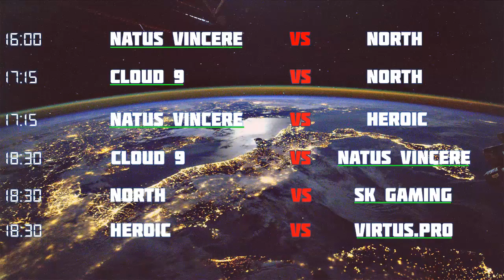Predykcje Betów CS:GO 18+ | IEM Katowice 2017 | Dzień 2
Użyte Loga:
Intel Extreme Masters
ESL
Scena z meczu Virtus Pro vs Ninjas in Pyjamas
O mnie:
Siemano mam na imię Dominik, mam 18 lat gram w gry komputerowe poza tym lubię grać w piłkę nożna. Zazwyczaj jestem spokojny i wytrenowany psychiczny na wszelkich rodzaju graczy.
PC SPEC:
Procesor: Intel Core i5 6600k
Płyta Główna: Asus H170M-E D3 DDR3
Karta Graficzna: MSI GTX 970 4GB
Dysk SSD: HyperX ____
Dysk HDD: 1TB
Monitor: XL2411 144hz
Myszka: Zowie EC-2
Klawiatura: Tracer Mecano
Podkładka: A4tech X7
Słuchawki:Sharkoon shark zone h30

O mnie:
Siemano mam na imię Dominik, mam 17 lat gram w gry komputerowe poza tym lubię grać w piłkę nożna. Zazwyczaj jestem spokojny i wytrenowany psychiczny na wszelkich rodzaju graczy.
PC SPEC:
Dysk SSD: HyperX ____
Dysk HDD: 1TB
Monitor: XL2411 144hz
Myszka: Zowie EC-2
Klawiatura: Tracer Mecano
Podkładka: A4tech X7
🔴Konkursik🔴
Do wygrania klucz steam do gry Risen 1 Co należy zrobić :
1.Polubić stream
2.kliknąć Suba
3.Udostępnić
25 subów i losujemy !